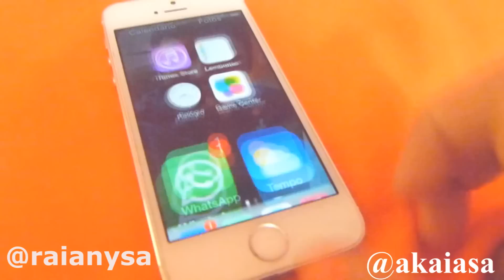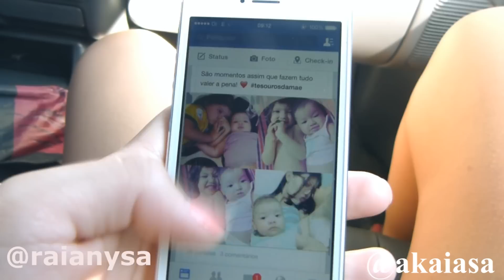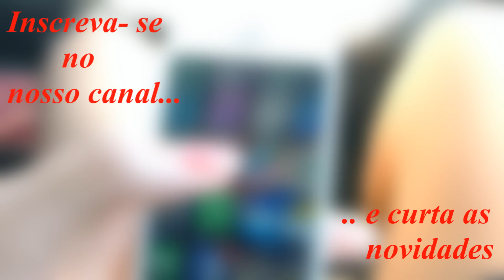Nossa rotina pela manhã/ Our Morning Routine By: Entre irmãs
Olá gente! :D
Aqui está oficialmente o primeiro vídeo do nosso canal!!
Esperamos que vocês tenham gostado e NÃO se esqueçam de se
Vamos deixar aqui a lista dos produtos usados por nós...

Produtinhos!!!
*Mary Kay - Creme de limpeza 3 em 1 Timewise
*Mary Kay - Microdermoabrasão 1 Timewise
*Mary Kay - Microdermoabrasão 2 Timewise
*Victoria's Secret - Body Wash Amber Romance
*Victoria's Secret - Hydrating Body Lotion Coconut Passion
*Capicilin - Defrizante Arginina + Óleo de Argan
*Capicilin - Óleo de Argan + Queratina

Music: Rude - MAGIC! (Tiffany Alvord Cover)